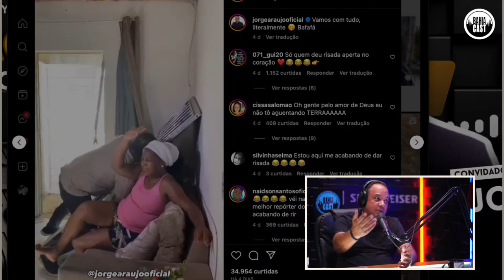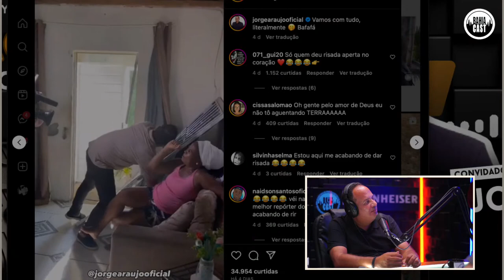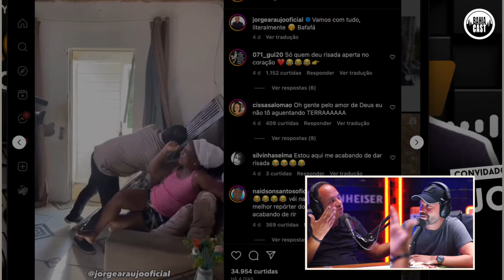Jorge Araújo no BahiaCast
Reporter e Jornalista Jorge Araújo conversa com Pedro Valente no Bahiacast.
Quer contribuir e fortalecer esse projeto?
Valorize os nossos!🔥👊🏽

Créditos:

Música introdução:
Capoeira berimbau remix 2